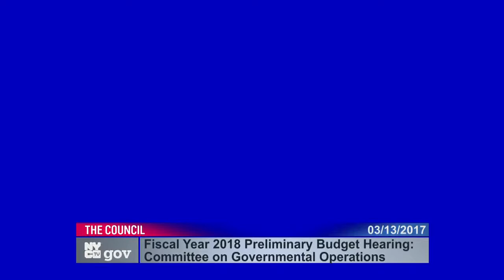FY 2018 Prelim Budget Committee on Governmental Operations Hearing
Council Member Ben Kallos questions DCAS  Commissioner, Law Department Commissioner, BOE Executive Director, OATH Commissioner, BSA